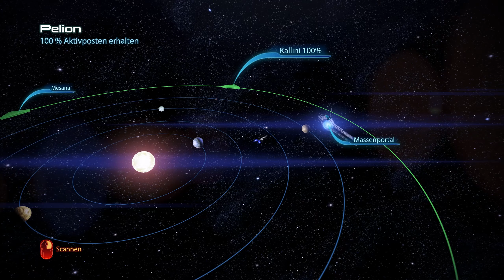Ärger im Treibstoffdepot ✩ Let´s Play Mass Effect 3 #053 | German | Deutsch | Neozockt